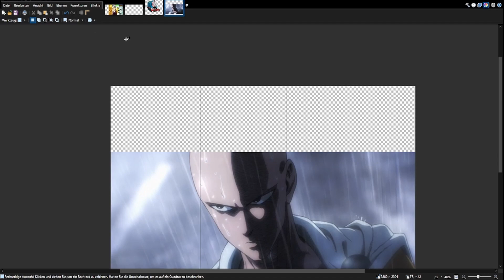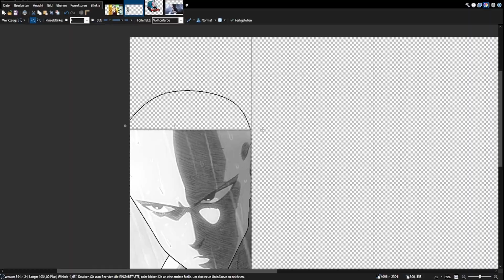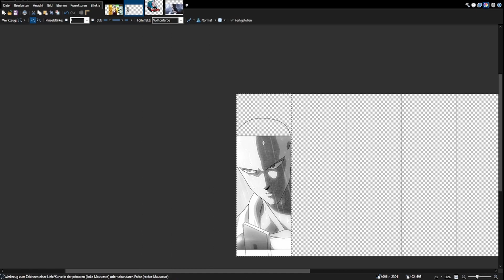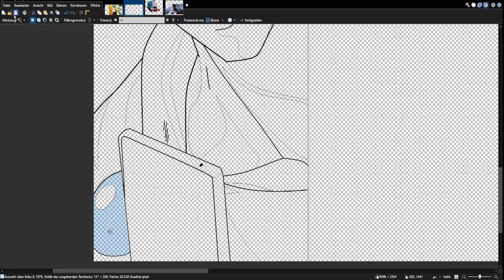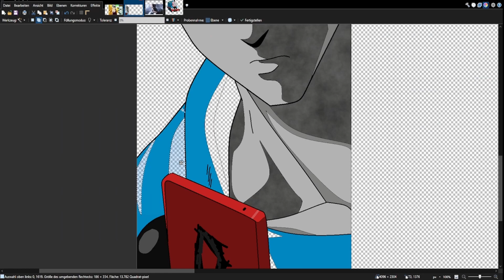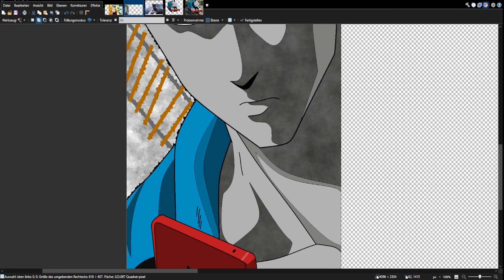Der Banner | Drakinatzo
Moin Jungs, nun ist es passiert und ich habe einen yt-Banner kreiert.

Sämtliche Äußerungen dienen nur zur Unterhaltung und sollen niemanden verletzen.

Ich besitze keine Rechte an der genutzten Musik oder Videos.

Gezeigtes Programm: Paint.net

Toby Fox - Ruins
Ghostface Playa - Why not